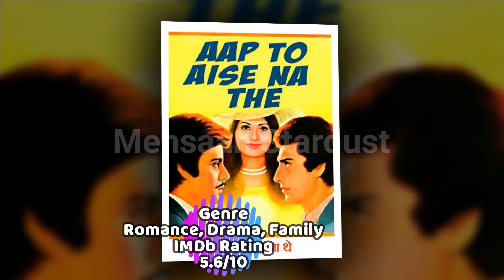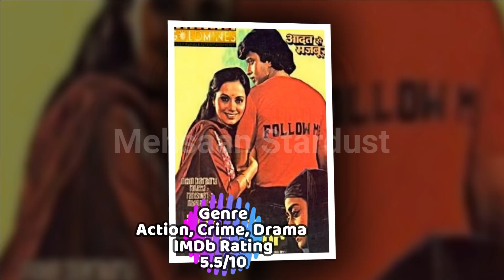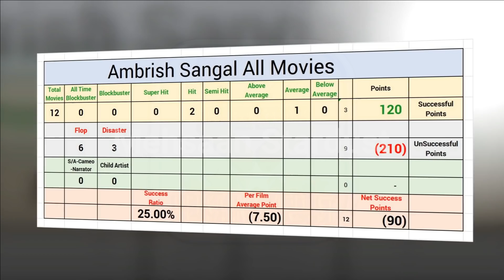Ambrish Sangal Hit and Flop Blockbuster All Movies List with Budget Box Office Collection Analysis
Films Director Ambrish Sangal Hit and Flop Blockbuster All Movies List with Budget Box Office Collection Records & Analysis, Success Ratio, Filmography and Upcoming Movies List. Ambrish Sangal ki Hit aur Flop Filmen, Ambrish Sangal Hit or Flop Box Office Collection All Films List. Ambrish Sangal is a director and assistant director, known for Aatish (1979), Aap To Aise Na The (1980), Dard (1981), Aadat Se Majboor (1982), Suraag (1982), Gehri Chot (1983), Wanted (1984), Begaanaa (1986), Hum Sab Chor Hain (1995), Chupp (1997), Phool Bane Patthar (1998), and Sher Khan (1998).

Today मेहसान स्टारडस्ट / Mehsaan Stardust will tell you about Ambrish Sangal all movies list, Ambrish Sangal career analysis Hit and Flop Movies List with Box Office Collection Analysis | Ambrish Sangal Box Office Collection Analysis Hit and Flop Blockbuster All Movies List. I Hope all My Viewers Like this Ambrish Sangal movies, Detail Video. “Mehsaan Stardust” Made this video for entertain people with valuable information.

Ambrish Sangal Box Office Collection Analysis Hit and Flop Blockbuster All Movies List.

Aatish,

Directed by
Ambrish Sangal,
Starring
Jeetendra,
Neetu Singh,
Madan Puri ,
1979,

Aap To Aise Na The,

Starring
Raj Babbar,
Ranjeeta Kaur,
Deepak Parashar,
1980,

Dard, (Conflict of Emotions)

Starring
Rajesh Khanna,
Hema Malini,
Poonam Dhillon,
1981,

Aadat Se Majboor,

Starring
Mithun Chakraborty,
Ranjeeta Kaur,
Rameshwari,
1982,

Suraag,

Starring
Sanjeev Kumar,
Shabana Azmi,
1982,

Gehri Chot, - Urf: Durdesh,

Starring
Shashi Kapoor,
Sharmila Tagore,
Raj Babbar,
Parveen Babi,
1983,

Starring
Mithun Chakraborty,
Tina Munim,
Shammi Kapoor,
1984,

Begaana,

Starring
Kumar Gaurav,
Dharmendra,
Rati Agnihotri,
Deepti Naval,
1986,

Hum Sab Chor Hain,

Starring
Dharmendra,
Jeetendra,
Kamal Sadanah,
Ritu Shivpuri,
1995,

Chupp,

Starring
Jeetendra,
Somy Ali,
Avinash Wadhavan,
1997,

Phool Bane Patthar,

Starring
Mohnish Bahl,
Avinash Wadhavan,
Indrani Banerjee,
1998,

Sher Khan,

Starring
Dharmendra,
Jaya Prada,
Rita Bhaduri,
1998,